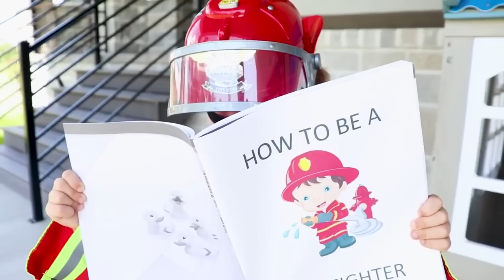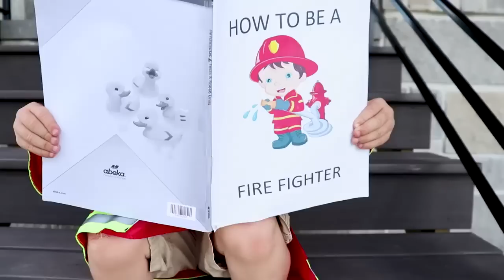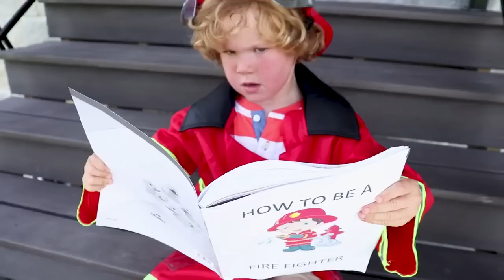Braxton and Ryder playing with Monster Trucks and Firetrucks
watch as Braxton and Ryder have a blast playing with their favorite toys - monster trucks and firetrucks! If your child loves playing with toy cars and trucks, they'll enjoy watching Braxton and Ryder play and make up exciting adventures.

Throughout the video, Braxton and Ryder demonstrate their creativity and imagination by pretending to be firefighters and monster truck drivers. Your child can join in the fun and come up with their own play scenarios.

This video is perfect for young children who are just starting to play with toy cars and trucks. It's also great for parents who are looking for new ideas to encourage imaginative play.